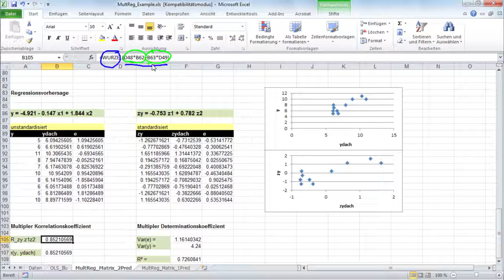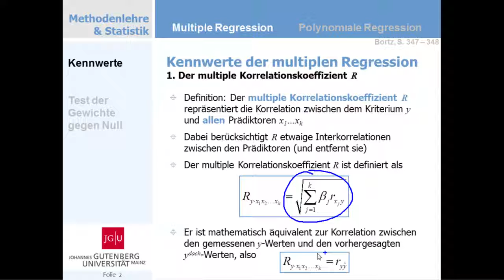MR.002.02 Viele Wege führen nach R: Die Berechnung des Multiplen Korrelationskoeffizienten